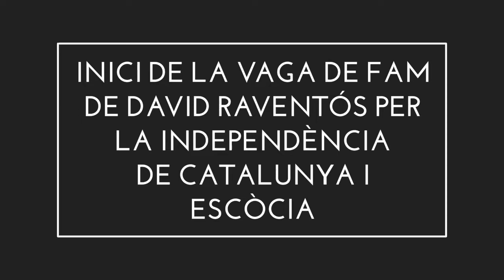Vaga de Fam 2016 - Dia 13 - ESTAT DE SETGE A CATALUNYA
És feixuc viure en un entorn manipulat on predomina el pensament únic. I a banda de feixuc és esborronador que amb l'aval de les urnes es legitimi un context més propi de règims autoritaris que no pas de societats democràtiques avançades. A banda de feixuc i esborronador és dolorós que aquesta perversió sigui duta a terme pels qui diuen tenir els mateixos ideals i objectius que tu mateix.

Us presentem un seguit de vídeos on en David Raventós va iniciar la seva primera vaga de fam el 3 de maig de 2016 per la Independència de Catalunya i Escòcia, per denunciar tot l'engany dels nostres suposats líders, i que tots aquests no volien fer-la. Al cap de 16 dies de vaga de fam, en David va anar al seu cap a realitzar-se unes analítiques rutinàries per veure com estava de salut i per demostrar que sí que estava en vaga de fam, però li van parar una trampa, una trampa orquestrada durant la seva vaga de fam i amb amenaces i difamacions dient que ell entrava i sortia d'un psiquiàtric regularment; va ser llavors, a l'anar a fer-se l'annalística, quan el van retenir contra la seva voluntat fins que va aparèixer un Jutge espanyol i amb el coneixement de tot el Parlament, van declarar que atemptava contra la seva vida i el van acabar segrestant i torturant mèdicament per mirar de silenciar-lo.

Ara els que dubtaven del que en David denunciava, ja tenen totes les proves que deia i diu la veritat, s'ha complert tot el que ens explicava i en segueix explicant des de Radio Hadrian, Ràdio Catalunya Universal, la Resistència Independentista Catalana i Directe 68.

No van aconseguir silenciar-lo, no van aconseguir la seva rendició d'explicar la veritat al poble català; ara amb més força que mai i amb el millor equip humà del Món, només té un objectiu, LA INDEPENDÈNCIA DE CATALUNYA; tots plegats trencarem la censura i ho aconseguirem.

2020 DUI - LLIBERTAT - INDEPENDÈNCIA
INDEPENDENTISTA, AIXECA'T I FEM-HO

LA MENTIDA, el documental de la VERITAT, el documental que TV3, el Parlament de Catalunya i Espanya, no volen que vegis.

Tant si has vist el documental com si encara no, el llibre "Traïció a la Independència, una vaga de fam per recuperar la llibertat de Catalunya" és un complement ideal per entendre per què encara no som independents. El pots trobar a:
Llibreries Obertes

I a la teva llibreria habitual

Si vols lluir alguna samarreta o altre article tèxtil amb els nostres disseny entra a i compra la que més t'agradi.

FAM D'INDEPENDÈNCIA, la segona vaga de fam d'en David.

(La teva donació ens ajudarà a la independència de Catalunya)

Radio Hadrian